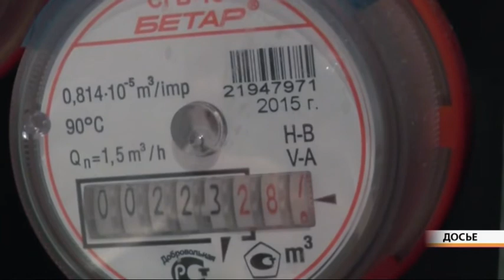Горячую воду в восточном районе Сургута включили обратно